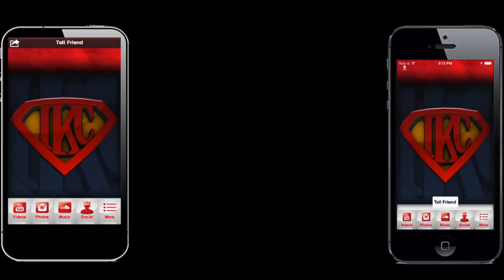NBA 2K15 Wishlist Ep. 8 - Bring Back MyCREW NBA2K15MyCrewReturns NBA2K15 | iPodKingCarter